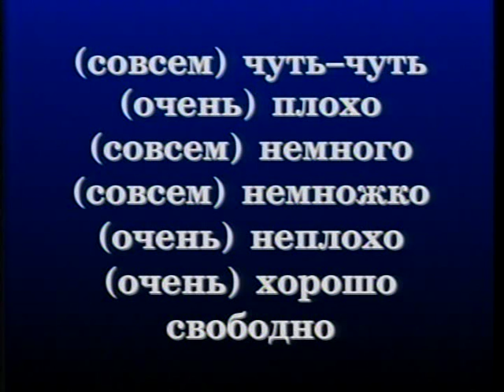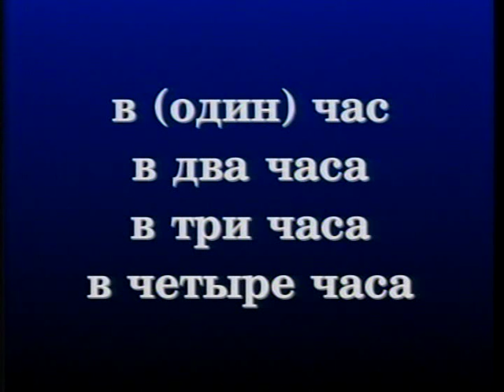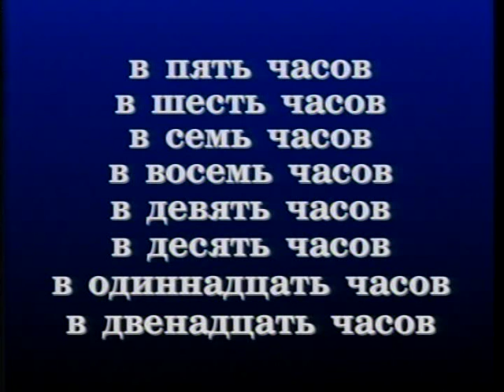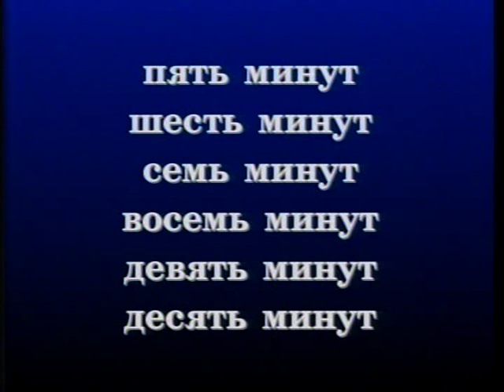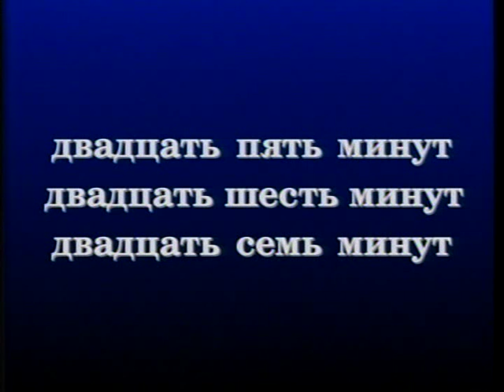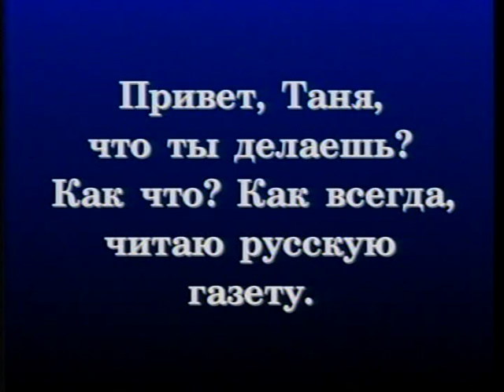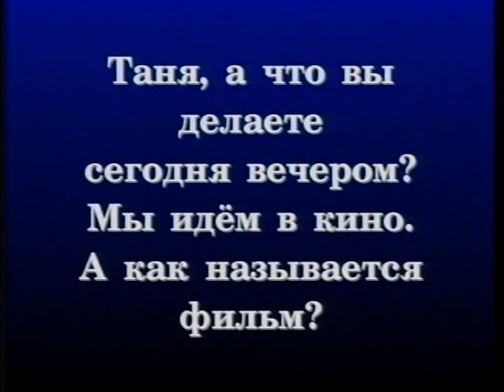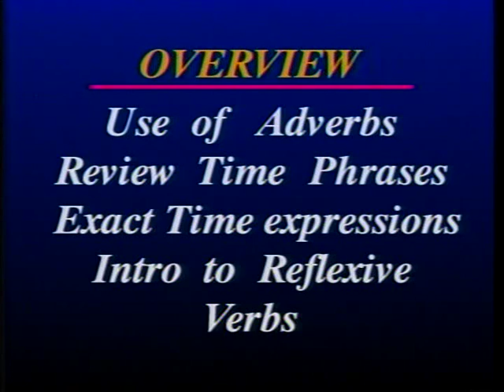Russian World 3 Lesson 12 - Russian language Class